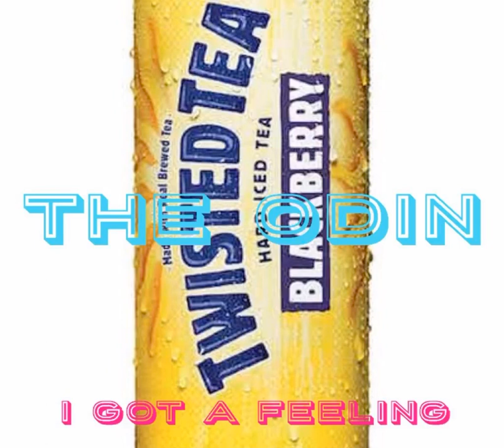THE ODIN-I GOT A FEELING(ChukiBeats)